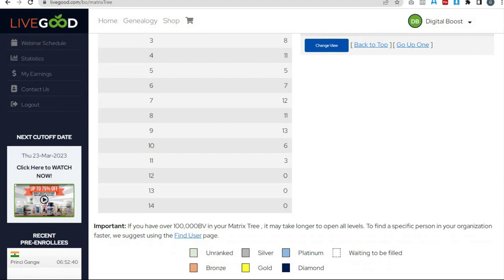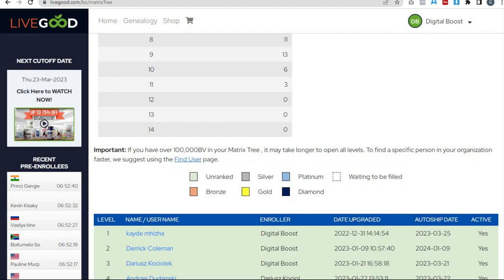Comment réussir avec livegood | Comment augmenter les commissions livegood !incroyable !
Pour en savoir plus sur comment réussir avec livegood, VEUILLEZ visiter

Cette vidéo concerne comment réussir avec livegood des informations précieuses, mais essaie également de couvrir le sujet suivant :
-comment augmenter les commissions livegood
-comment gagner de l'argent avec livegood
-comment gagner de l'argent avec le marketing de réseau

Alors vous voudriez en savoir plus sur comment réussir avec livegood, moi aussi et voici la vidéo que j'ai faite.
 comment réussir avec livegood m'a intéressé, j'ai donc fait une étude de recherche et créé cette vidéo YouTube.

Notre chaîne YouTube contient divers autres clips vidéo liés concernant comment augmenter les commissions livegood, comment gagner de l'argent avec livegood et comment gagner de l'argent avec le marketing de réseau
Ai-je répondu à toutes vos préoccupations concernant le comment réussir avec livegood ?
 Les personnes qui ont recherché comment augmenter les commissions livegood ont également recherché comment gagner de l'argent avec livegood .